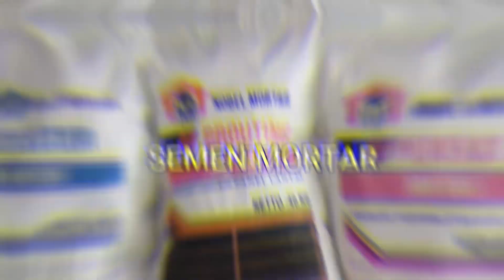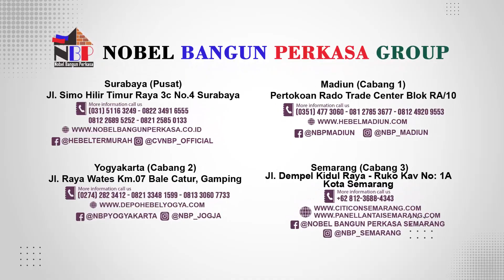GAWAT..!!! PEMASANGAN PANEL LANTAI DIRUMAH YANG SUDAH LAMA TIDAK DI-HUNI..!!! SIMAK VIDEO INI..!!!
Kami juga menyediakan Material Building Modern :
- Bata Ringan
- Panel Lantai
- Panel Sandwich
- Semen Mortar
- Tandon Air
- Gypsum
- Baja Ringan / Hollow
- dll.

Nobel Bangun Perkasa Banyuwangi
Dsn Krajan Baru, RT: 01/RW: 05, Krajan Baru, Wonosobo, Kec. Srono, Kabupaten Banyuwangi
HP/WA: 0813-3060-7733